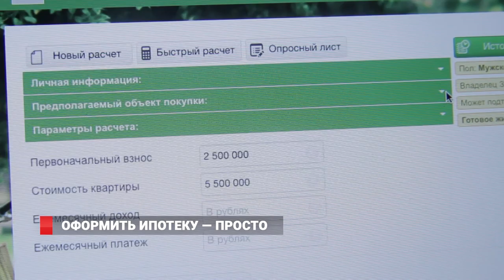Оформить ипотеку — просто!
Обзавестись собственной квартирой в современных реалиях может далеко не каждый. Поэтому большинство молодых семей вынуждено снимать квартиру. Но, как известно, ежемесячный платеж за аренду жилья не гарантирует права собственности. Поэтому все больше семей задумываются о покупке квартиры в ипотеку. На примере конкретной семьи наш корреспондент решила узнать все плюсы и минусы ипотечного кредитования.